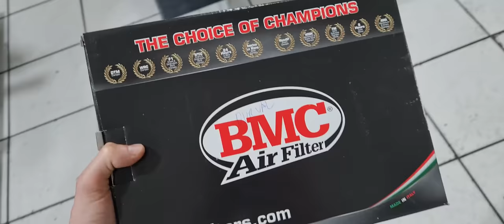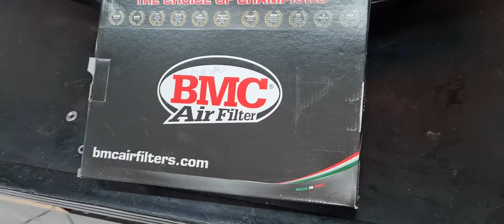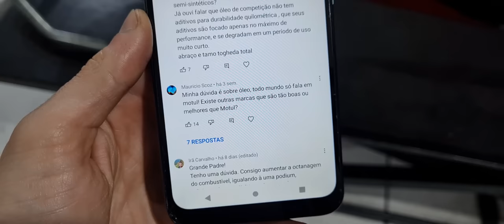REVISÃO PRÉ ETAPA COM PADRE SEM CABELO | DÚVIDAS DE OFICINA | FILTRO ESPORTIVO | MARCAS DE ÓLEO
Feeelhos aquela revisa pré etapa e algumas dúvidas de oficina

Muteki Imports bomba de freio, filtro, relação completa para moto e pastilhas de freio é com eles